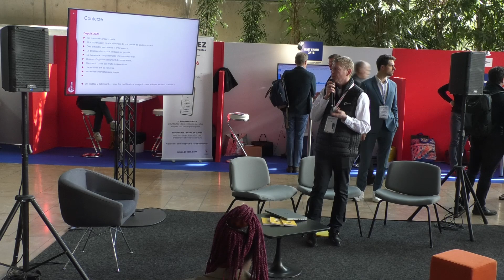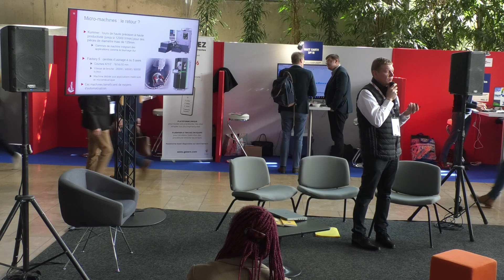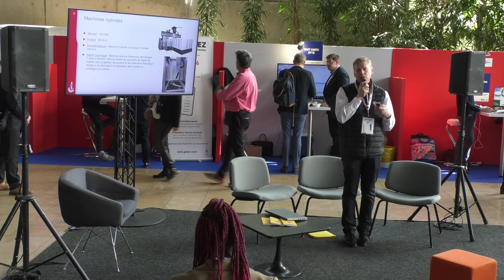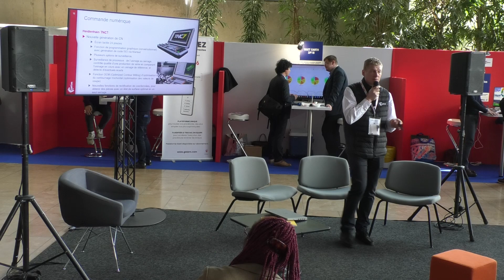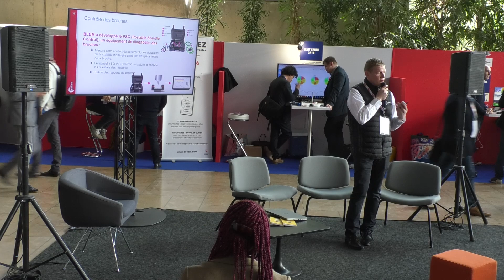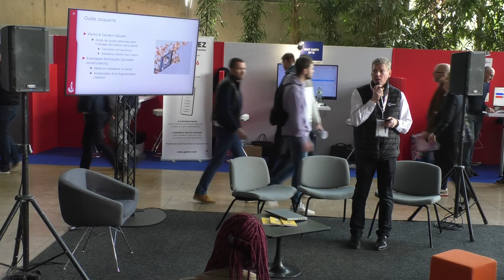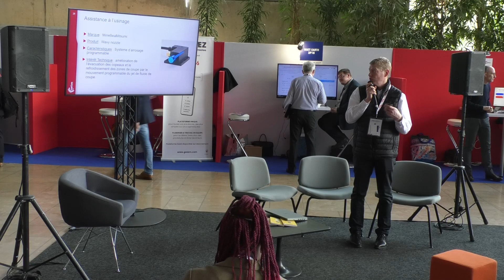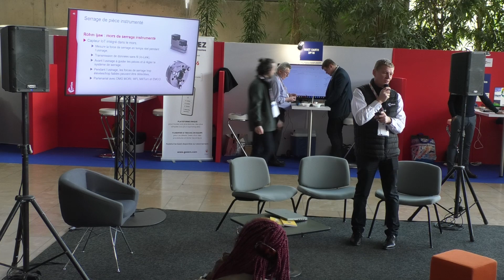Flash CETIM : Stéphane Maniglier : les nouveautés de l'usinage